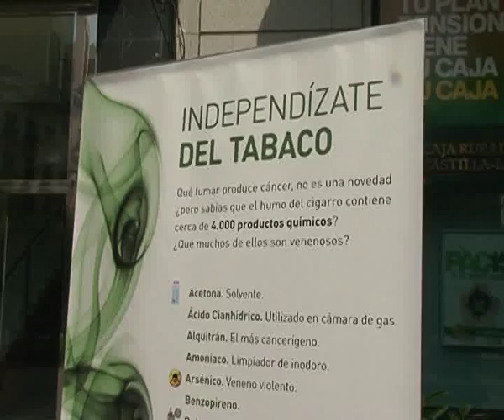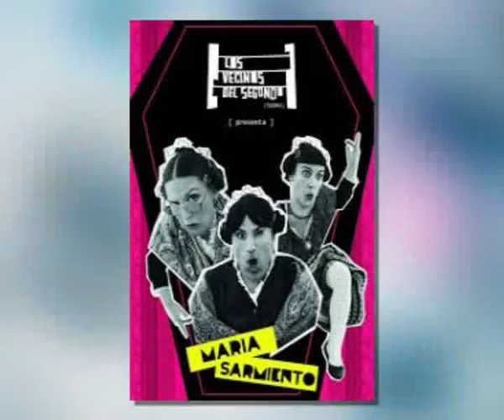Otras noticias de interés en la región 24 septiembre 2015